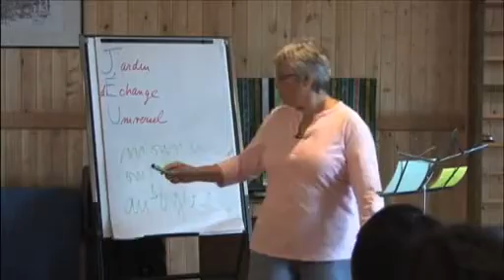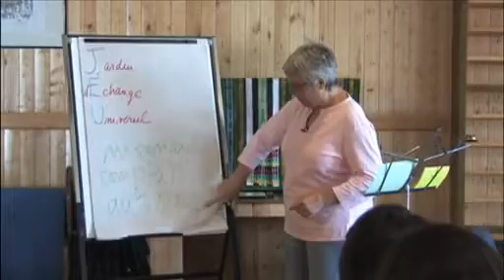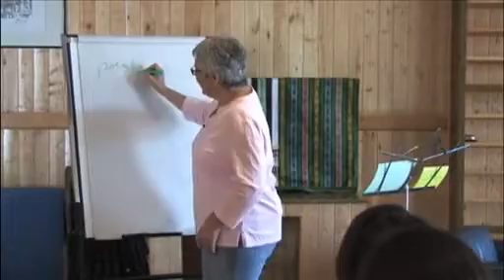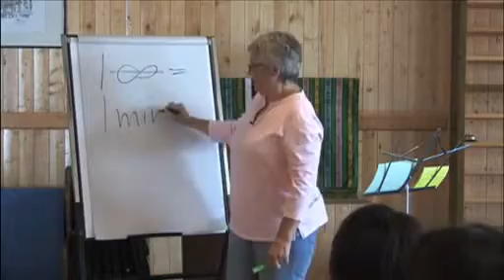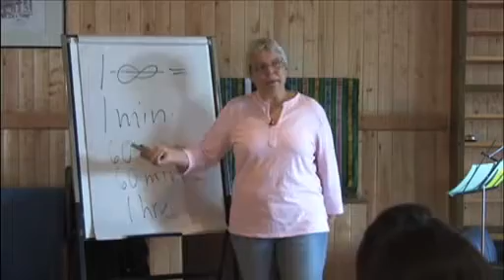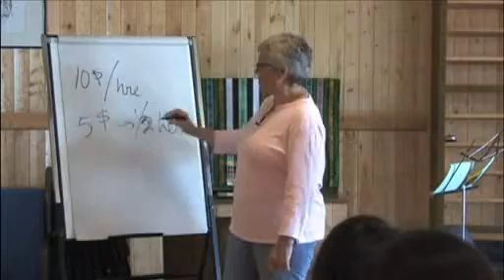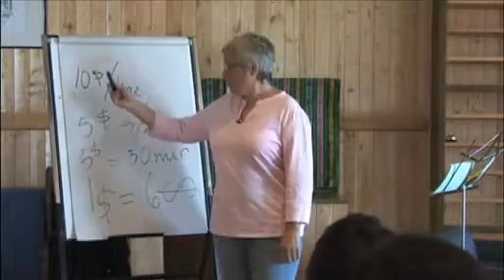Le J.E.U. expliqué par Mado (monnaie alternative)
Le Jardin d'Échange Universel a été inventé par Daniel Fargeas en France. Il a été adopté l'année suivante en Estrie. C'est un réseau d'échange populaire, de biens et de services, à crédit, sans intérêt, pour faciliter les échanges entre les individus sans avoir à s'endetter auprès des banques ou a effectuer un travail que l'on aime pas.